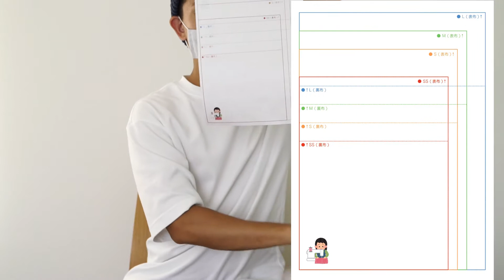裁断済みで簡単に作れるマスクキット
生地のマルイシ　店長の石井です。

BGMが大きすぎる（確かに、、）というアドバイスを
いただいたので修正しました。

僕が一番夏のマスクに最適だと思っている
大臣型マスク（立体マスク？）に最適な布地と
マスクゴム、ノーズワイヤー、仕様書、型紙を
セットにしたマスクキットを作りました。

「初心者さんでも迷わない」をテーマに丁寧な
仕様書をセットにしていますので、ぜひチャレンジしてみてください。

子ども用なら1枚200円くらいで作れる計算です。

【写真で更新】生地のマルイシInstagram